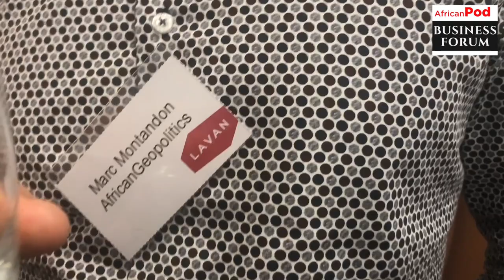Investing in Africa by AAMEG and Lavan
"Investment Protection, Nationalisation and Asset Alienation"

Event attended by those operating in Africa or looking to invest  in emerging markets.

Panel of experts from Kroll, Lavan and Clifford Chance looked at recent trends in Africa and how practical and pragmatic steps can be taken for protecting investment
In this video by AfricanPod Business, some participants shared their expectation:

Sam Lutterell
Clifford Chance

Marc Montandon
AfricanGeopolitics

Shannen Stew
PwC

Mark Hoffman
Volt Resources

John Hearne
Wood

Ben Grigg
Bis

Noel McAuliff
Durlas

Jim Bowden
EHS Configured

Eric Ortolan
EO Consulting

Gavin Doherty
Marsh

Tayong Fombo
Empire Foundation Group

Nina Hjortlund
Australia for Cedar Tanzania

Phil Edmands
Gilbert + Tobin

John Borshoff
Deep Yellow Limited

 joint initiative by Australia Africa Mining and Energy G and Lavan.